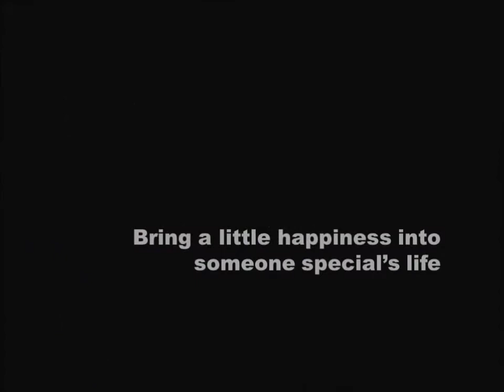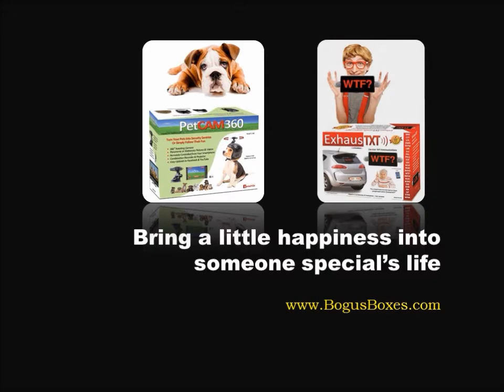The Bogus Box Project - White Sheep Rule HD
http;// - Fake Products.  Great Gag Gift Boxes.  Put a little laughter is someone special's life.